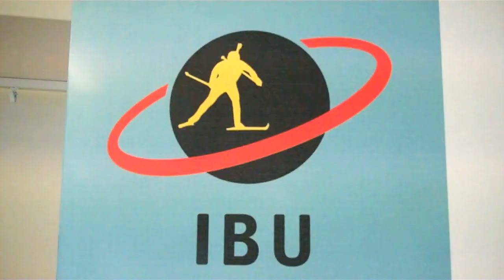Marie Laure Brunet on Podium in Nove Mesto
Comments after her first podium of the season.